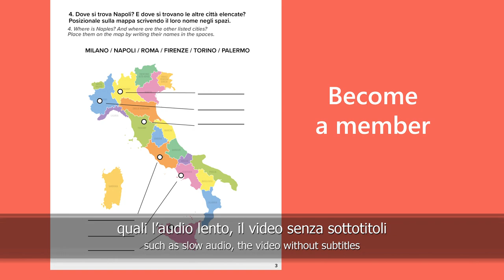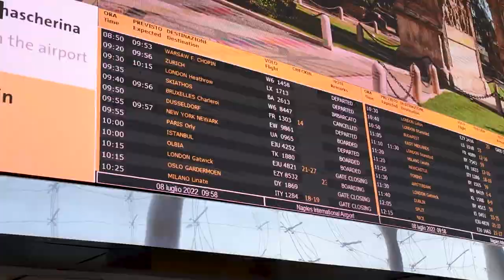We Asked Italians at the Airport... Where Are You Going? | Easy Italian 129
Waiting at the airport or station, have you ever wondered where all these people are going? Well today Raffaele will finally reveal this mystery!

Aspettando in aereoporto o in stazione, vi siete mai chiesti dove sta andando tutta questa gente? Bè oggi Raffaele finalmente svelerà questo mistero!